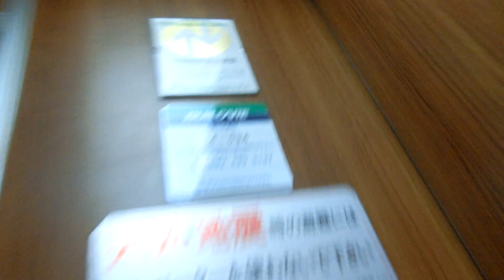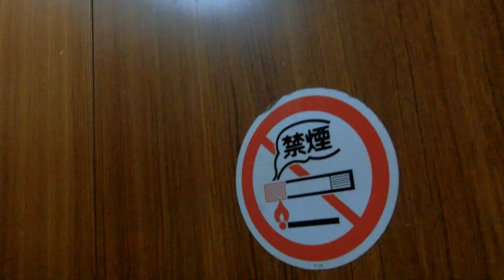竹原駅付近某ビルのエレベーターvol.2 Part2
4年9ヶ月ぶりに撮影しましたが、2019年1月6日の撮影当時も現存していました。1階のみ乗場インジケーターがドア上部にあります。

メーカー：日立
機種：第1世代プリード(クオリティ80)
駆動方式：ロープ式
設置台数：1基
アナウンス：なし
到着チャイム：なし
車椅子操作盤：なし
停止階：1,2,3,4,5,6,R
停止可能階：1,2,3,4,5,6,R
用途：乗用
定員：6名
積載：450kg
ドア：2枚両開きドア
設置年度：1985年度頃